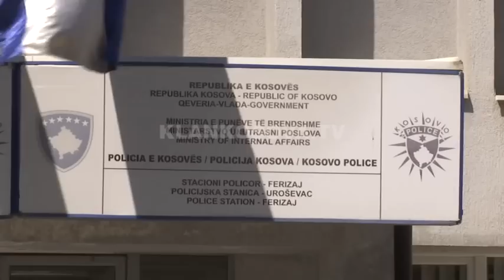11-vjecari qe u rrembye ne Shtime tregon si u iki rrembyesve - 09.04.2018 - Klan Kosova